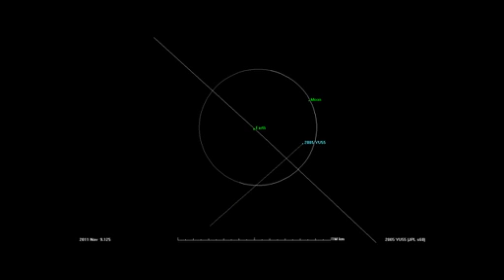Asteroid YU-55 close flyby tonight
Only a matter of hours to go now... There's a nice site at the following link where you can chat live about the event and get live video feed from a number of telescopes...

Credit to NASA for the video shown here